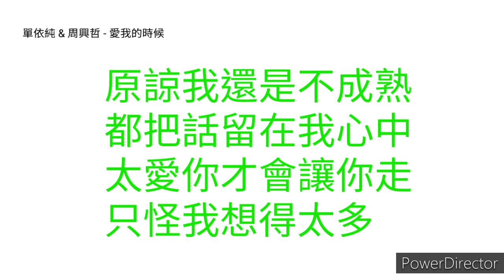單依純&周興哲 愛我的時候 歌詞